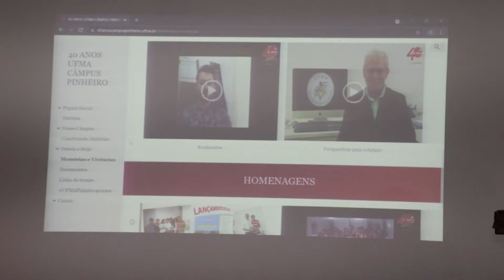UFMA comemora 40 anos de existência em Pinheiro